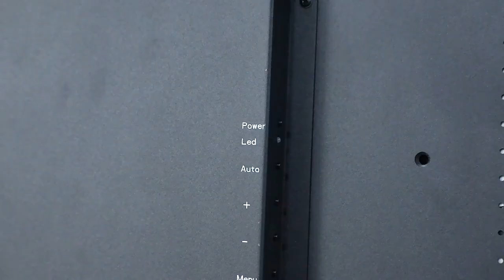15 Inch Industrial Flat Panel Touch Screen All In One PC 1024x768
Quality Touch Panel PC from China.
Shenzhen Chuangli Technology Co., Ltd. quality manufacturer from China.